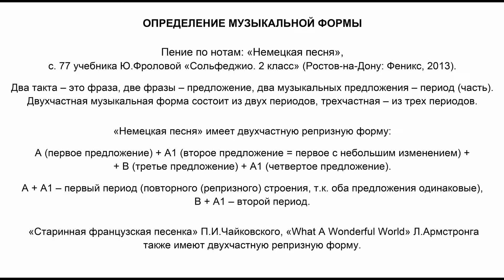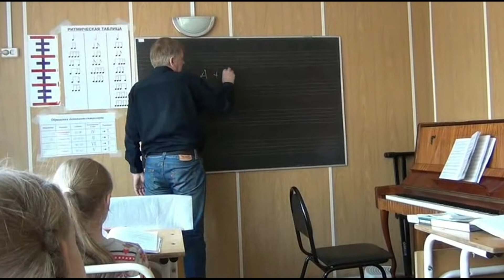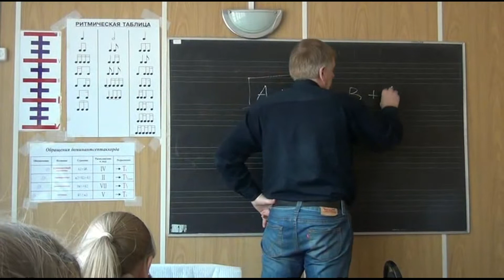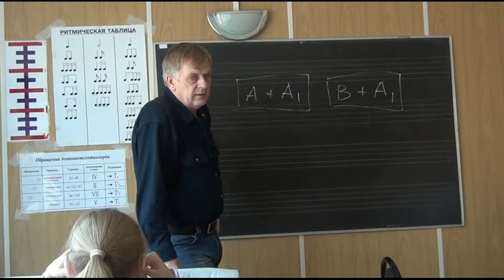Определение музыкальной формы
Курс сольфеджио
Шевченко Леонид Васильевич
Образование: Новосибирская государственная консерватория им. М.И. Глинки. Высшая квалификационная категория. Педагогический стаж: 39 лет. Последние 19 лет связаны с эстрадной специализацией – джазовое сольфеджио, джазовое фортепиано, импровизация, джазовая гармония, синтезатор (музыкальная школа, колледж).
В настоящее время является преподавателем ДМШ имени А.Б. Гольденвейзера г. Москвы (эстрадно-джазовое отделение).